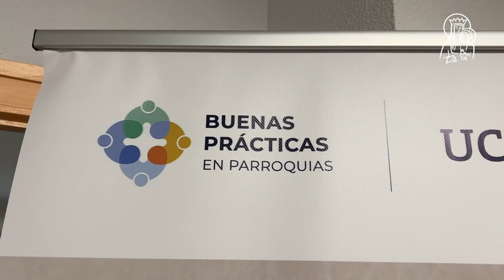Congreso de buenas prácticas en parroquias. José Luís García. Coordinador del Estudio.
La Facultad de Teología San Vicente Ferrer de la Universidad Católica de Valencia (UCV) celebrará el primer Congreso de buenas prácticas en parroquias. La cita tendrá lugar los próximos 24 y 25 de febrero y se desarrollará en el Paraninfo de la Universidad CEU Cardenal Herrera y en el Seminario Mayor La Inmaculada de Moncada. Cuenta con la colaboración de la Cátedra Abierta Scholas Occurrentes de la UCV.